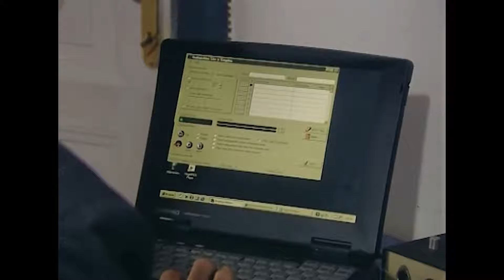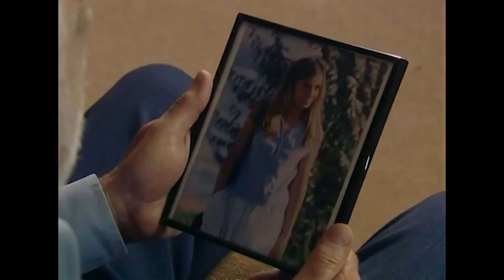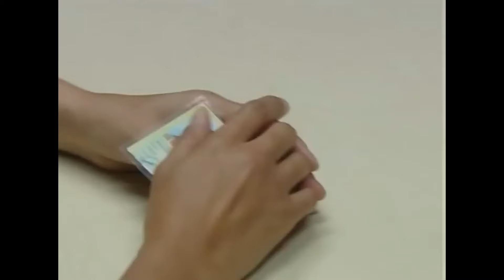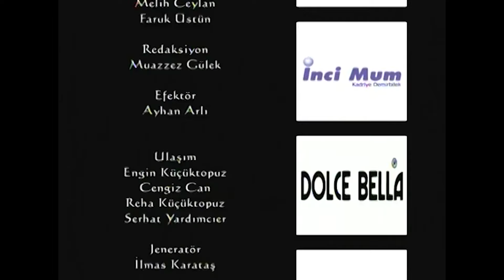Sahra 30. Bölüm (HD)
Sahra 30. Bölüm Özet

Sahra polis tarafından gözaltına alınır. Yakalanmasına kimin yardım ettiği akıllarda soru işaretidir. Melek, Sahra'nın yakalanmasından kendini sorumlu tutar. Yusuf ve Mithat'ı polisler hemen serbest bırakır. Herkes ihanet edenin kim olduğunu merak eder. Sahra polisle anlaşma yapmakta kararsızdır. Fakat polisin çok büyük bir kozu vardır.

Oyuncular:
Arzum Onan
Okan Şenozan
Neslihan Yeldan
Berkun Oya
Serhat Tutumluer
Mazlum Kiper
Aylin Arasıl
Semih Sergen
Ruken Demirer
Jeyan Mahfi Tözüm
Tuğrul Arsever
Boğaçhan Sönmez